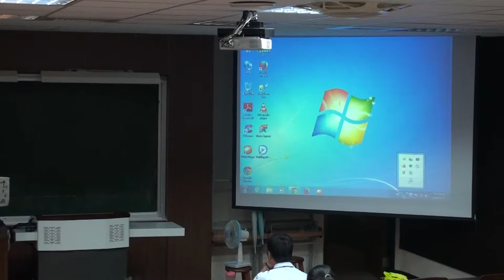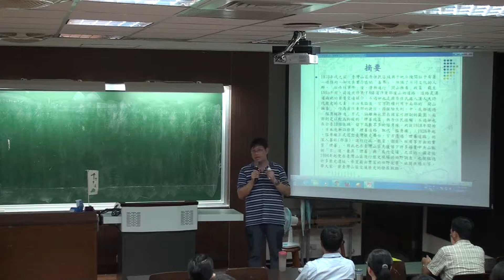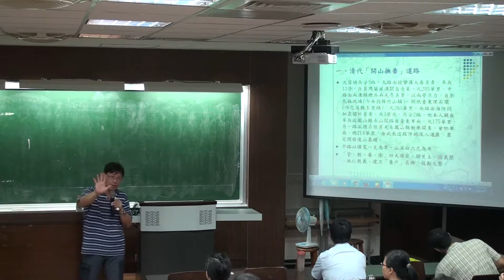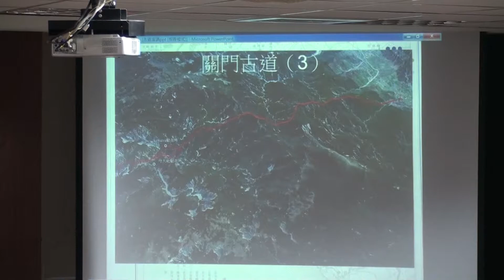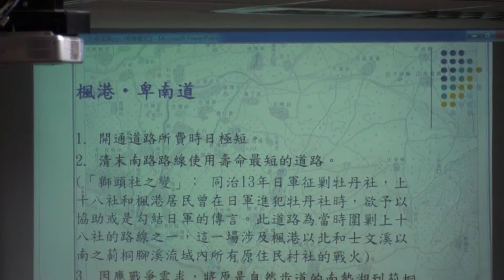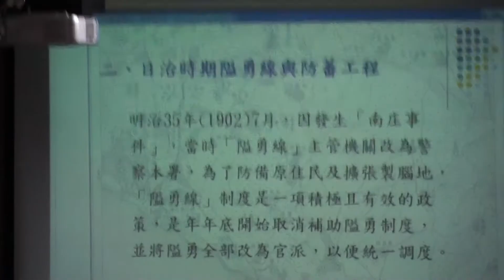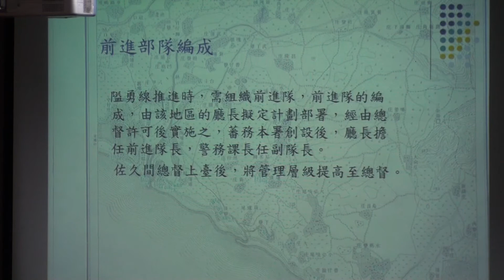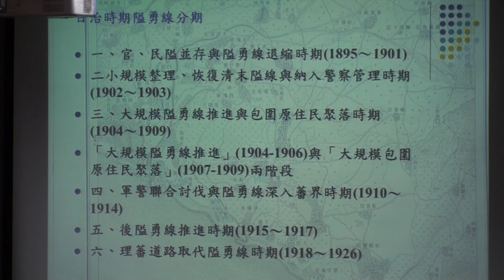【步道學】5/27步道探索：古道人文篇(上)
山多平地少的台灣，不論是在這塊土地生活上百年的原住民，或移民墾居的漢人，在一條條山徑上留下足跡；古道一直是我們認識這塊土地的重要途徑，投身古道研究多年的中興大學歷史系鄭安睎老師，將帶我們走進歷史長廊，探索步道上的古老記憶。